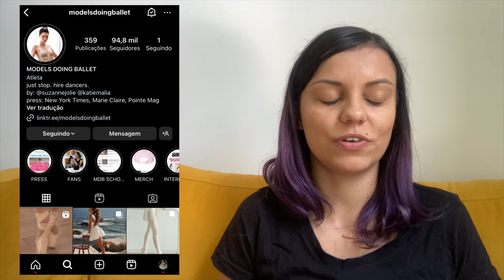MODELOS FAZENDO BALLET - REACT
Pra acompanhar ainda mais de pertinho me segue lá no Instagram @yasminschesling

E pra rir dos dilemas da vida de quem dança é só me seguir no tiktok @yasminschesling